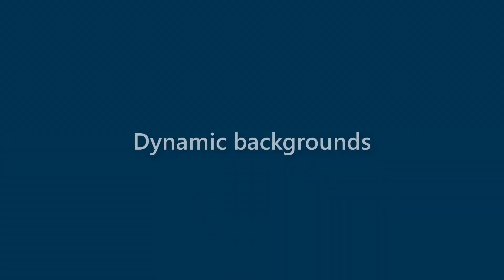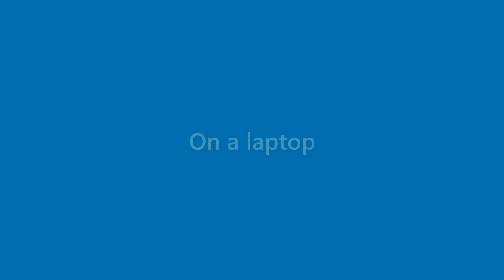Adriana Bartlett - appearance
Name Look - Adriana Bartlett - appearance. In this video we present "Adriana Bartlett" name look and feel in various scenarios.
This video will cover:
How does "Adriana Bartlett" look as a personal letterhead?
How does "Adriana Bartlett" look on a business card?
How does "Adriana Bartlett" look on a computer/laptop screen?
How does "Adriana Bartlett" look with different background colors?
How does "Adriana Bartlett" look with various fonts?